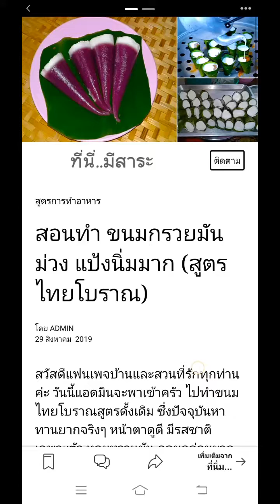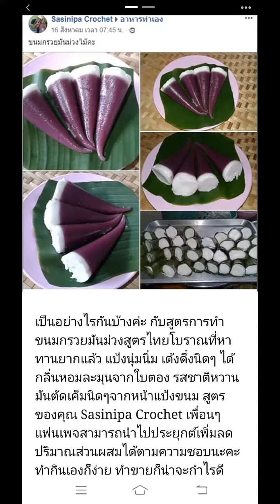เห็นน่าทานPopklin เลยเอามาลงนะคะ ขอบคุณเจ้าของสูตรขนมนี้ค่ะ